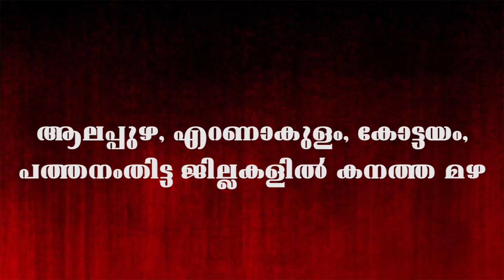ആലപ്പുഴ, എറണാകുളം, കോട്ടയം, പത്തനംതിട്ട ജില്ലകളില്‍ കനത്ത മഴ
Tag-Generator-Youtube-malayalam news-global